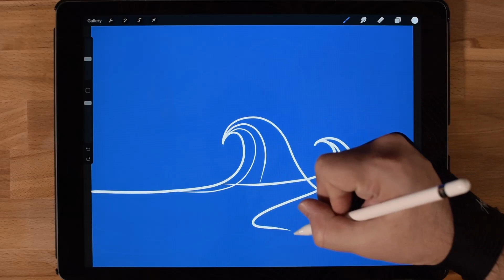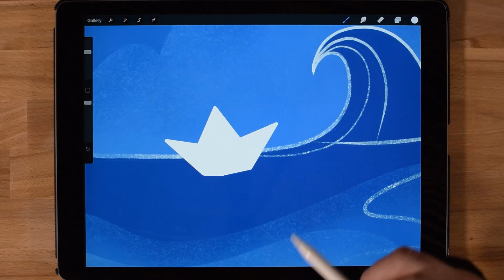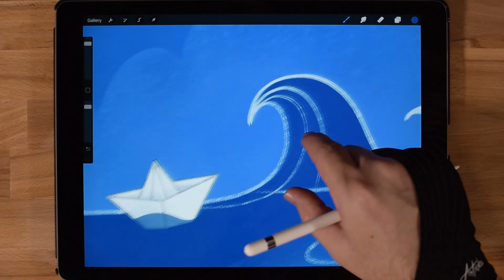Waves - iPad Pro Drawing